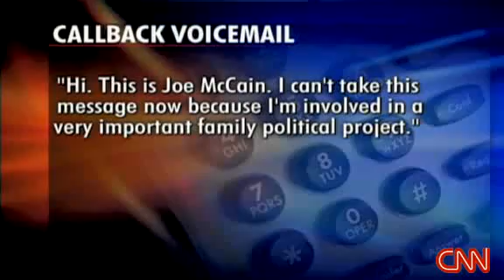Joe McCain's 911 call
Joe McCain (John McCain's brother) 911 call